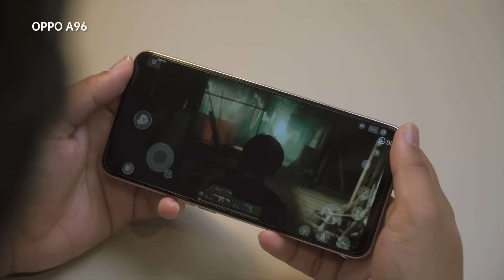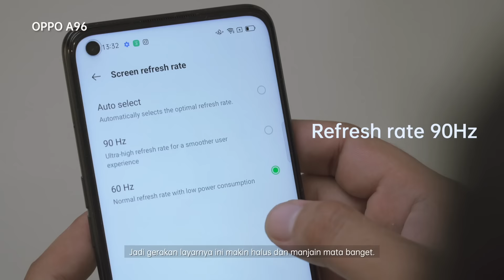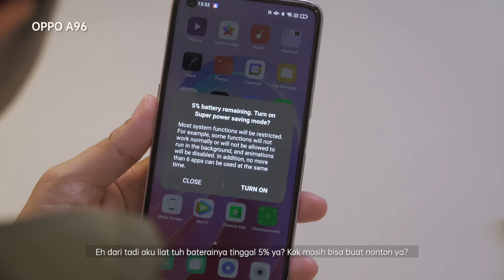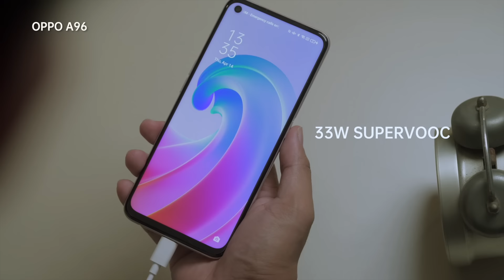OPPO Challenge: The New Tech Influencer | Hiburan Ekstra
Smartphone dengan PerformaEkstra untuk kamu yang mau hiburan ekstra hadir di OPPOA96!

Simak video review OPPOA96 dari @projectreview & Fabio (O-Fans)!

Fabio adalah salah satu pemenang dari OPPO Challenge: The Next Tech Influencer yang berkesempatan untuk melakukan review OPPO A96 dengan seorang Tech KOL, Putu Reza.